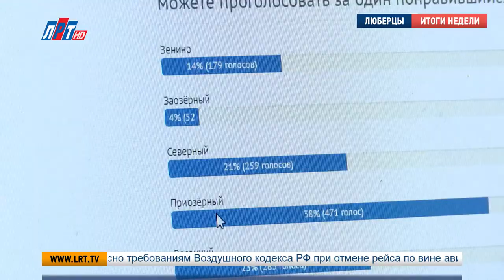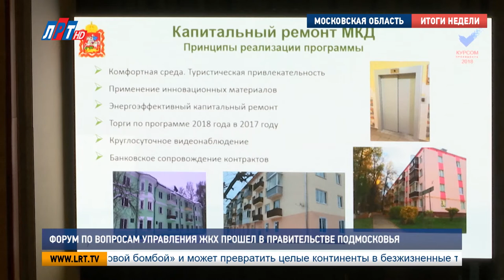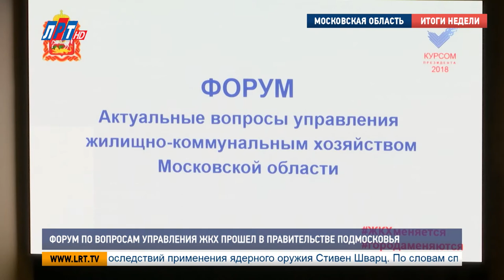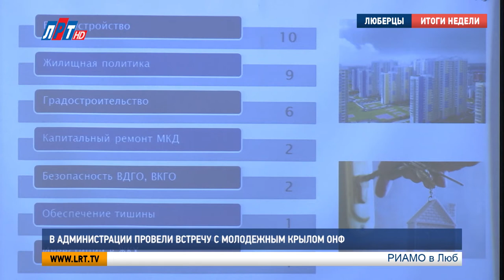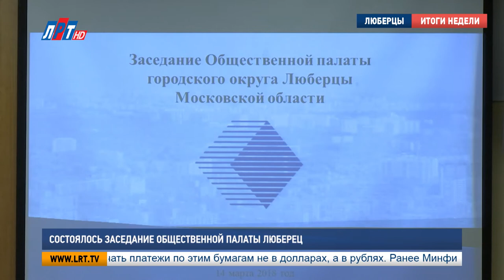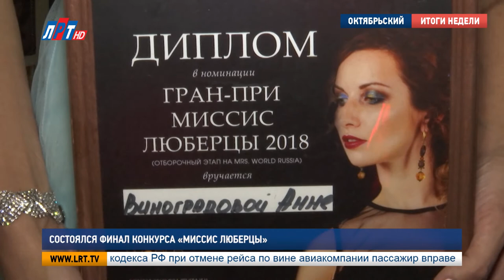Итоги недели от 17 марта 2018 года